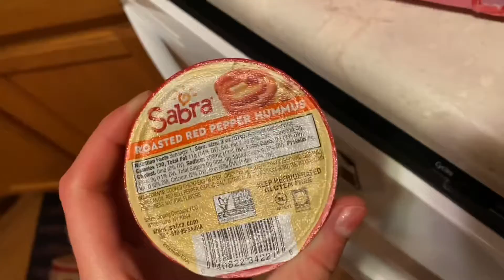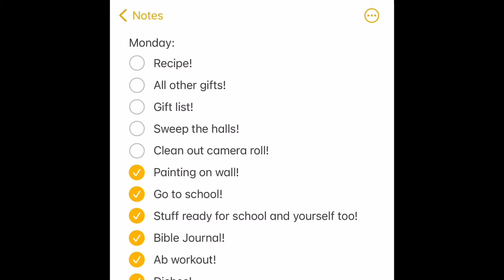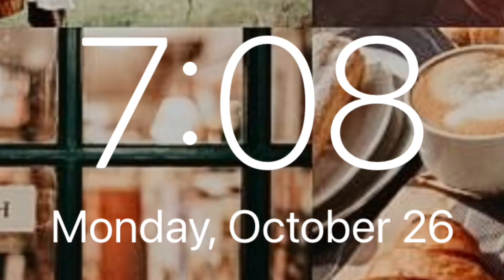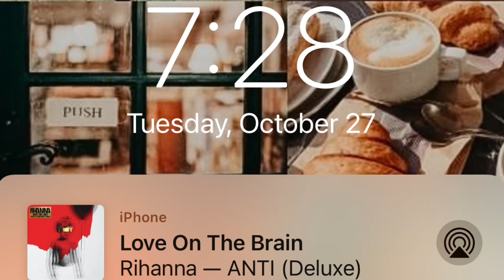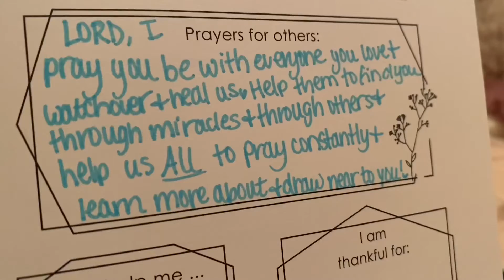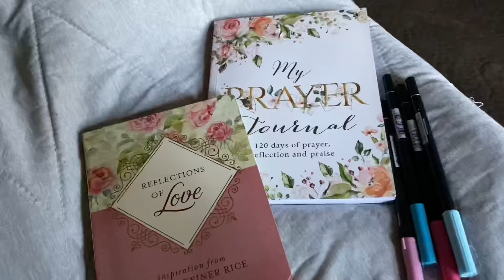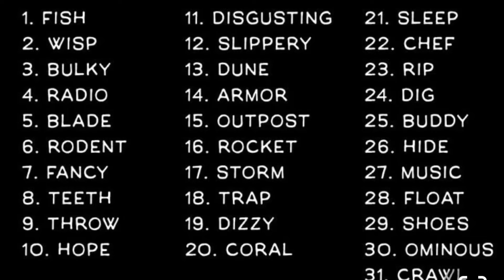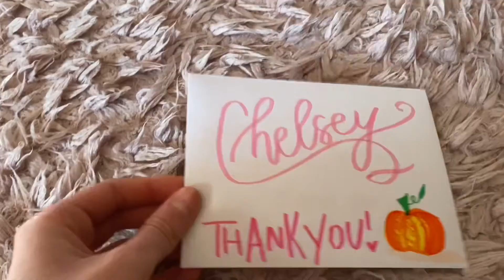Halloween WIML! 🎃Productivity, Working on Commissions, Pumpkin Patch, and Playin’ Hooky!🎃 JT!